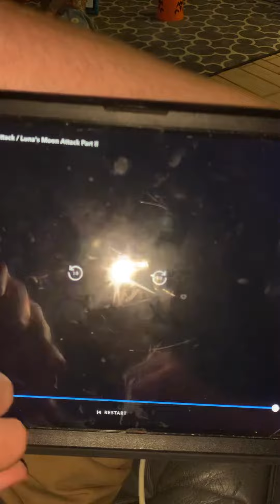So trying to save the moon 🌝 get rid of it the big rock 🪨